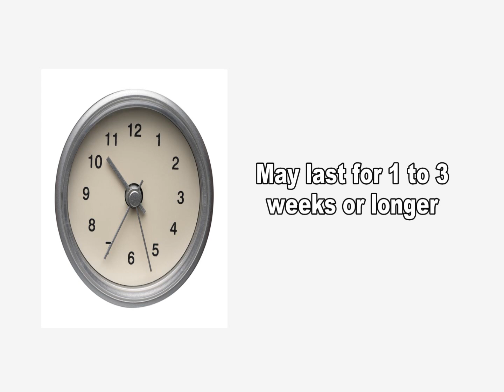Yersinia enterocolotica & Yersiniosis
Yersiniosis is an infectious disease caused by a bacterium of the genus Yersinia. In the United States, most human illness is caused by one species, Yersinia enterocolitica. Infection with the bacteria can cause a variety of symptoms depending on the age of the person infected.